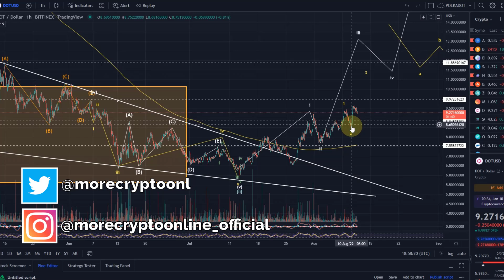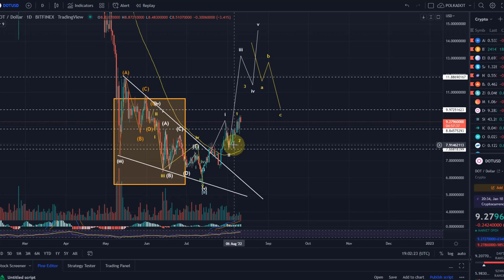Polkadot DOT Price News Today - Technical Analysis Update Now, Price Now! Elliott Wave Analysis!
Polkadot DOT Price News Today - Technical Analysis Update Now, Price Now! Elliott Wave Analysis! In this video I talk about a technical analysis of the Polkadot DOT price and I talk about some important price moves that are happening right now!  Polkadot DOT Price Prediction!